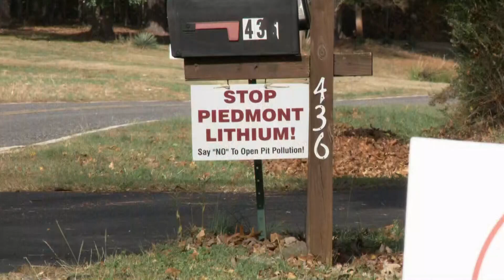Piedmont Lithium presents plan to board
Piedmont Lithium provided a much-anticipated update on a proposed lithium mine planned for Gaston County.

Residents and the Gaston County Board of Commissioners heard from the company on Tuesday during the board's regularly scheduled meeting and were able to provide feedback, mostly negative, about the project.

Neighbors say they're afraid of the environmental impacts but the company believes that the facility will actually give back to the community, bring in hundreds of new jobs, and boost the local economy.